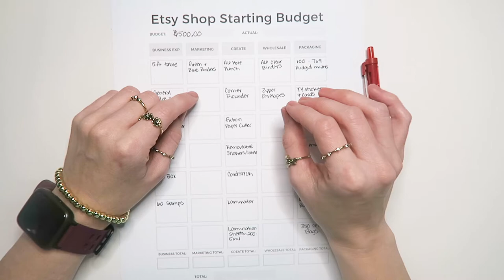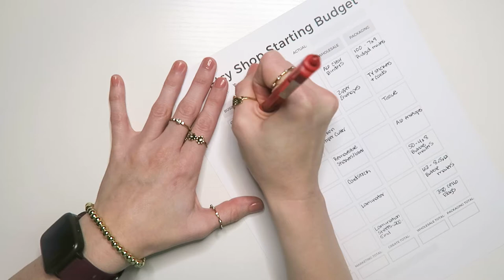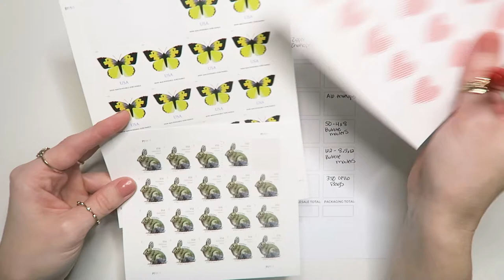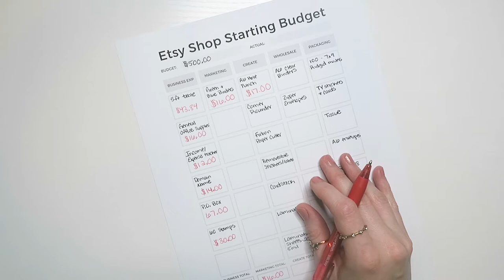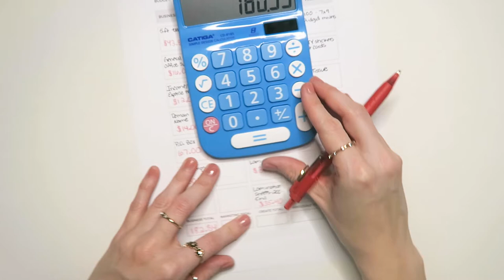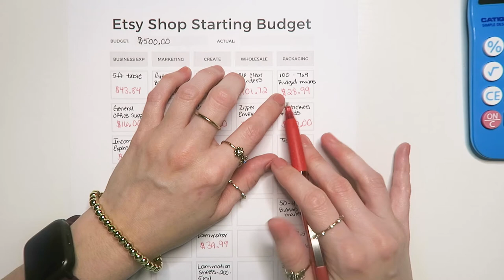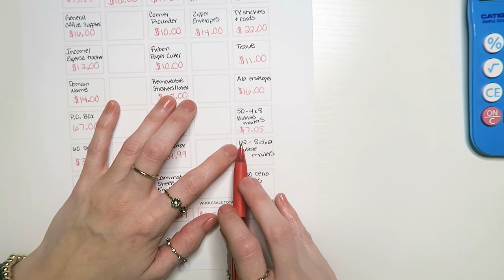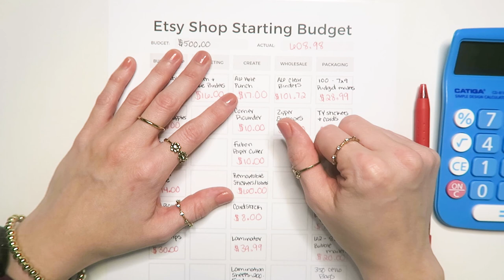ETSY START UP COST | WHAT I BOUGHT | CREATING A CASH ENVELOPE SHOP | TOTAL COST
Hey budget fam! I'm back with the start of something new. Once a month or so I'll do an Etsy shop update and keep you guys informed on how we are doing and what is working and what isn't. I'm super excited to be opening my Etsy shop and I'm so thankful to you guys for purchasing from my shop and encouraging me on my channel. I love y'all! 😊   ALSO - there is a splash of hurricane Ida rants scattered throughout the video. We are safe and doing well! The power never even went out which is a mystery to me because IT ALWAYS DOES. Prayers for my neighbors who have lost power and those who are struggling after major loss due to this hurricane. 💗

Shown in this video:
Jordan Budgets Etsy Budget Printable
Do Not Bend Stickers
Income / Expense Tracker
Green A6 Binder (without envelopes)
Blue A6 Binder (without envelopes)
Bira A6 Hole Punch
Corner Rounder
Firbon Paper Cutter
Scotch Laminator
5mil Lamination Sheets
A6 Envelopes for binder
7 x 9 Rigid Mailers
Thank You Stickers
Thank You Cards
Thick A6 Shipping Envelopes
4 x 8 Bubble Mailers
8.5 x 12 Bubble Mailers
350 Cello Bags

Calculator shown in video